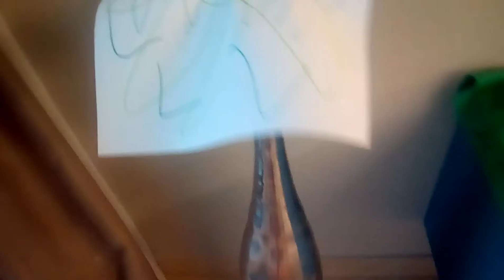The Little Beach 1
Welcome to The Little Beach - the cheapest beach in the world!